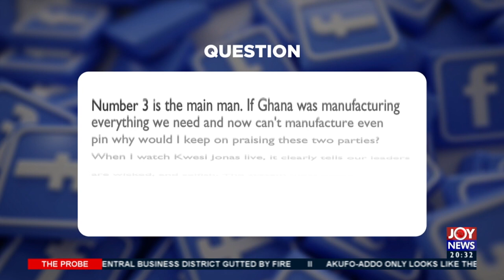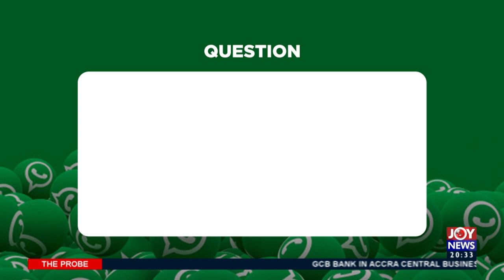Election 2020: Impact of minority political parties – The Probe on JoyNews (30-11-20)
Impact of minority political parties